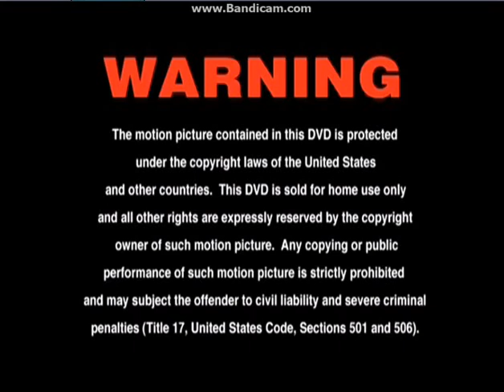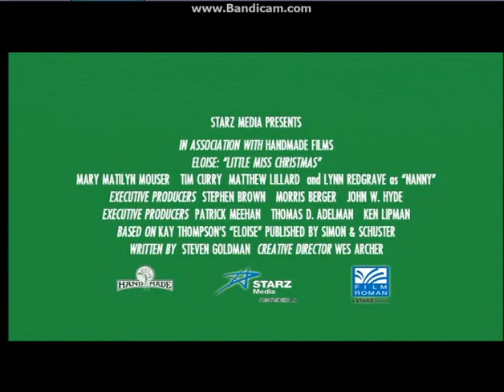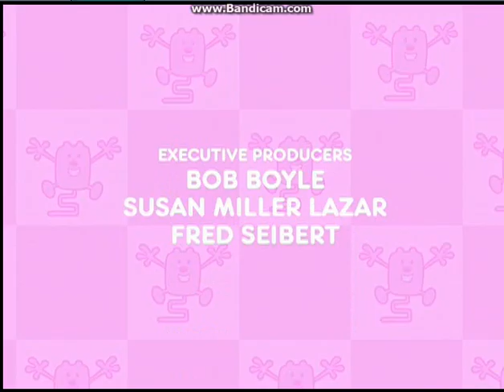Opening To Wow! Wow! Wubbzy! Wubbzy's Christmas Adventure 2009 DVD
Because christmas is coming this friday i decided to upload a couple of christmas dvd openings starting with this one

1: Warning Screen
2: Anchor Bay Entertainment Logo
3: Bolder Media Logo
4: Starz Media Logo
5: Film Roman Logo
6: Also From Anchor Bay Entertainment Bumper
7: Eloise Little Miss Christmas Trailer
8: DVD Menu
9: Starz Media Logo (Again)
10: Start Of The Program

That's All